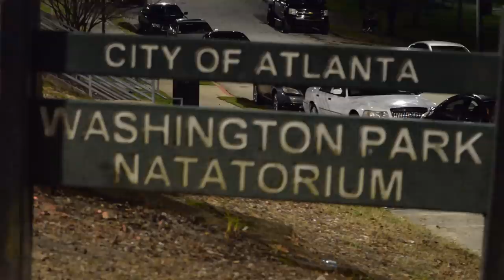Curtis Snow - SLIDERS (short film)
Curtis Snow responds to haters with an all new Short Film entitled SLIDERS w/ Legendary Atlanta Actor "ManMan" from the dope web series AtlantaAvenue & hood movies like TheIndependentGame DirtOnMyBoots and more trapflix/ShoCheese films. This action packed film will show you the inner city of Atlanta and how it looks when the tourist go to sleep. You're surely about to enjoy this one.

FOLLOW ON IG @RealCurtisSnow1 - @DrizzleDollar
Shot By : ISwear Films
Edited By : @ShoCheese